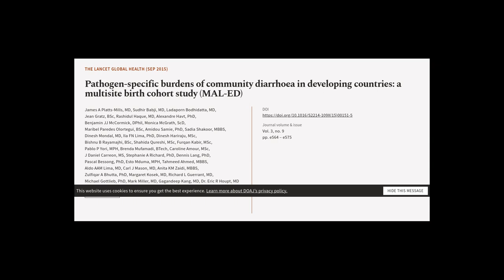Pathogen-specific burdens of community diarrhoea in developing countries: a multisite... | RTCL.TV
### Keywords ###

### Article Attribution ###
Title: Pathogen-specific burdens of community diarrhoea in developing countries: a multisite birth cohort study (MAL-ED)
Authors: James A Platts-Mills, MD, Sudhir Babji, MD, Ladaporn Bodhidatta, MD, Jean Gratz, BSc, Rashidul Haque, MD, Alexandre Havt, PhD, Benjamin JJ McCormick, DPhil, Monica McGrath, ScD, Maribel Paredes Olortegui, BSc, Amidou Samie, PhD, Sadia Shakoor, MBBS, Dinesh Mondal, MD, Ila FN Lima, PhD, Dinesh Hariraju, MSc, Bishnu B Rayamajhi, BSc, Shahida Qureshi, MSc, Furqan Kabir, MSc, Pablo P Yori, MPH, Brenda Mufamadi, BTech, Caroline Amour, MSc, J Daniel Carreon, MS, Stephanie A Richard, PhD, Dennis Lang, PhD, Pascal Bessong, PhD, Esto Mduma, MPH, Tahmeed Ahmed, MBBS, Aldo AAM Lima, MD, Carl J Mason, MD, Anita KM Zaidi, MBBS, Zulfiqar A Bhutta, PhD, Margaret Kosek, MD, Richard L Guerrant, MD, Michael Gottlieb, PhD, Mark Miller, MD, Gagandeep Kang, MD ,and Dr. Eric R Houpt, MD
Publisher: Elsevier
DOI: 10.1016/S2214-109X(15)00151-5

### Video Timestamps ###
0:00:00 - Summary
0:00:42 - Title
0:00:51 - Tail
0:00:55 - End